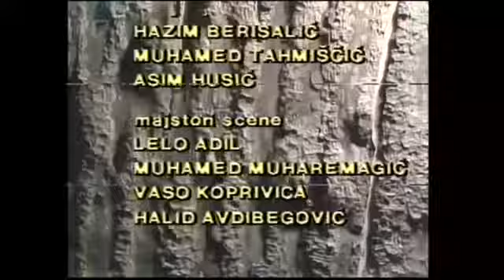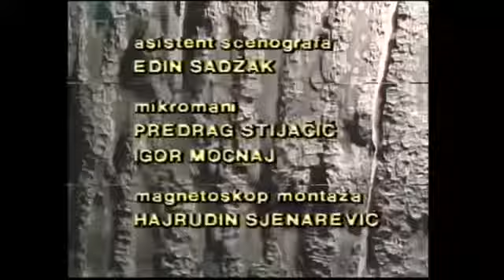Tale-BiH- serija 3 epizoda !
Kraj drugog svjetskog rata-!!